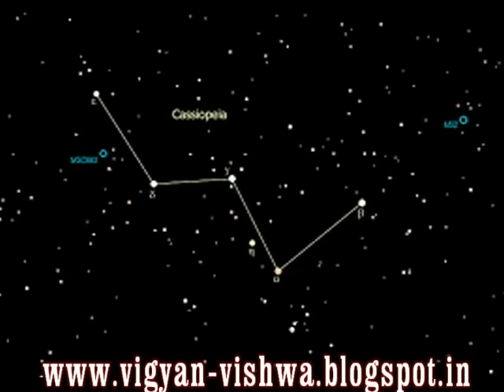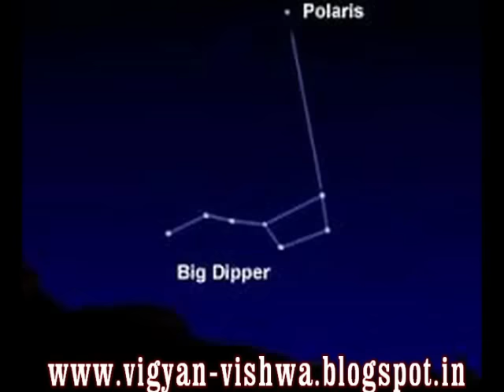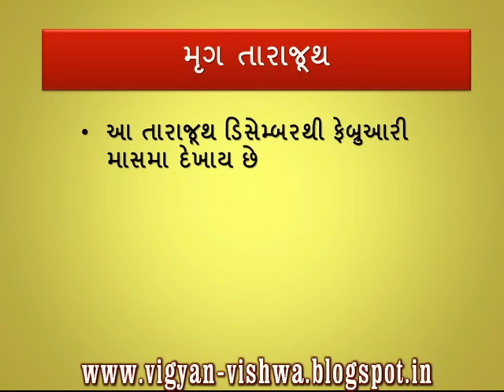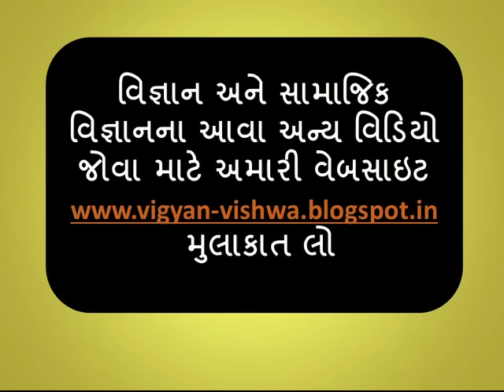STD-6 SEM-2 SCIENCE AND TECHNOLOGY CHAPTER-2 "NARI ANKHE DEKHATU AKASH"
નમસ્કાર
મિત્રો મારી આ ચેનલમા આપનુ સ્વાગત છે.મિત્રો આપ આ ચેનલમા વિજ્ઞાન, સામાજિક વિજ્ઞાન અને રોજબરોજની ટેકનોલોજીને લગતી માહિતિના વિડિયો ગુજરાતી ભાષામા મેળવી શકશો.આપ આ તમામ વિષયો પર ખુબ જ સરળ સમજ સાથેના માહિતિ સભર વિડિયો મેળવી શકશો.જેનાથી આપ જરુરથી આપના જ્ઞાનમા વધારો કરી શકશો.
આભાર.
ચંદન રાઠોડ

aa video ma students ne akash darshan ni tev pade te mate akash darshan ni samany mahiti jevi ke tara jutho jema saptarshi tara juth,sharmishta tara juth ane mrug tara juth temaj dhruv na tara vishe mahiti apavama avi chhe.so plz watch this video.